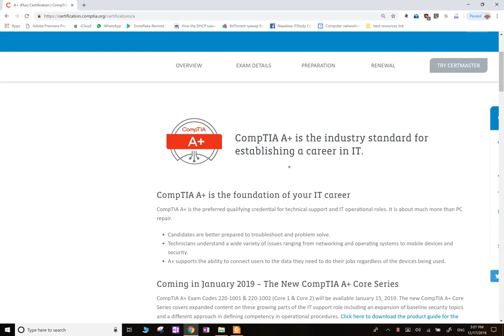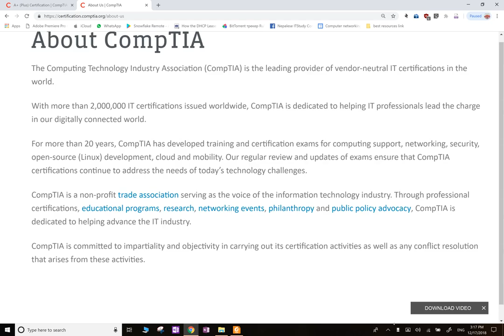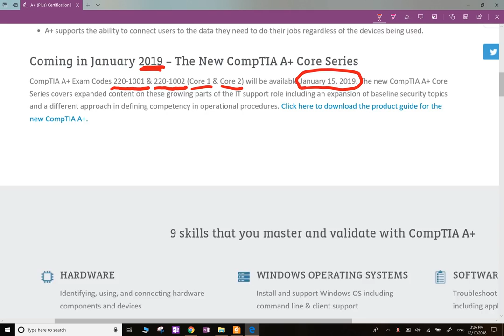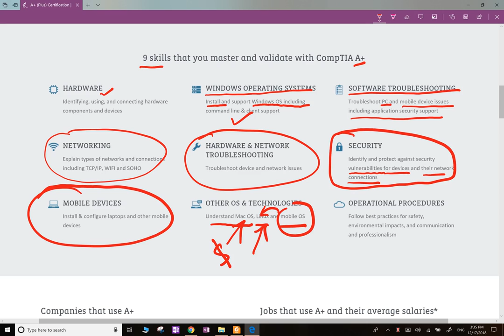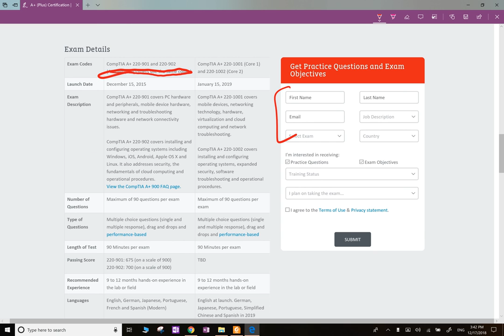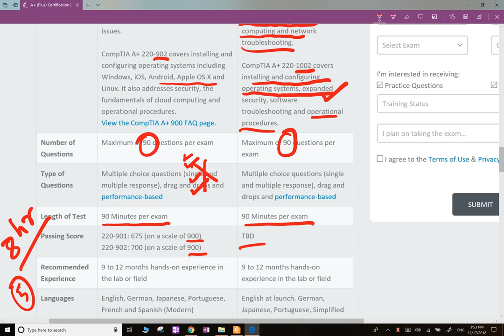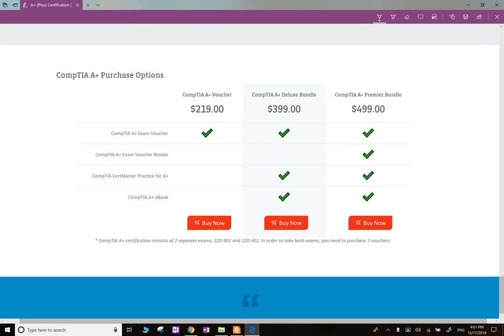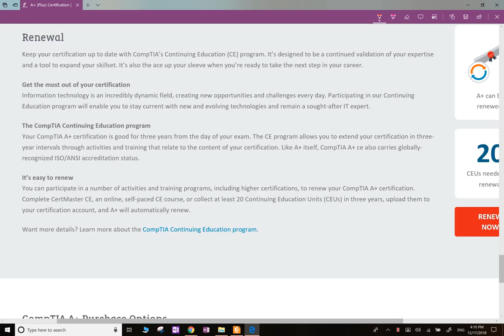Day1 What is A+ How to start CompTIA APlus foundation of IT career 220 1001 220 1002 part 1